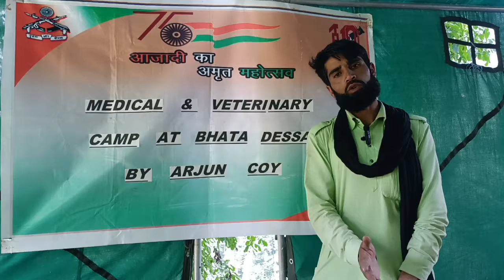IndianArmy organised a medical cum veterinary camp at village Bhata in Doda District.